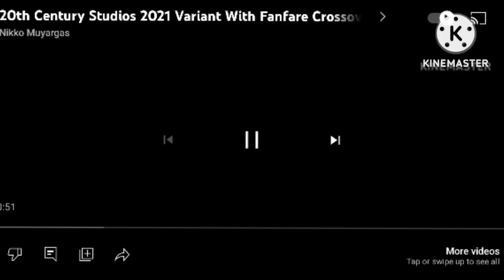Fox Interactive Logo Fanfare Crossover